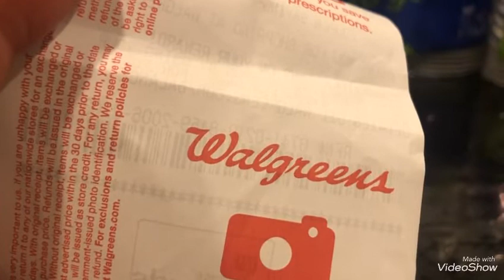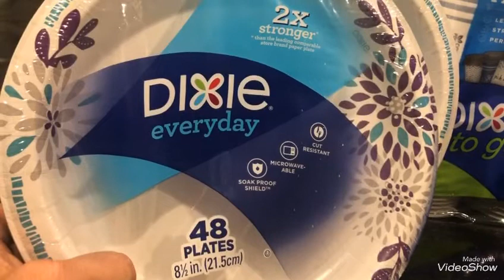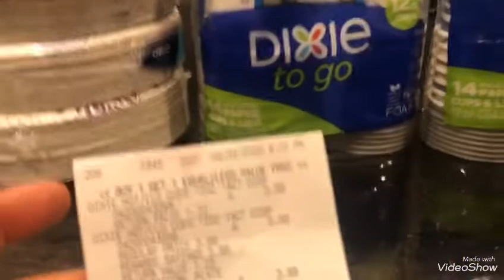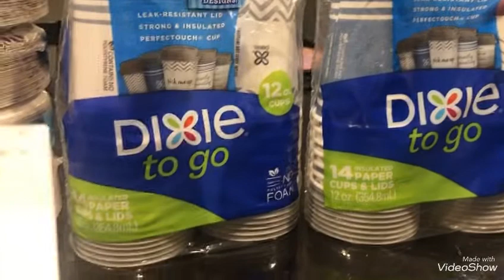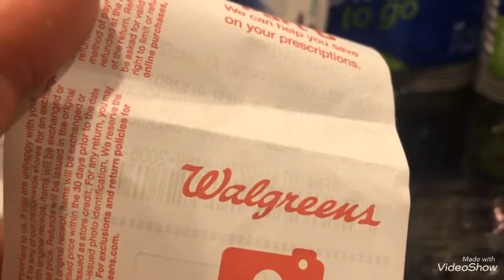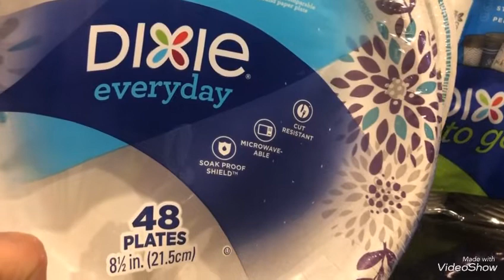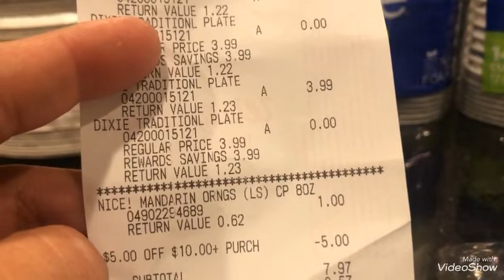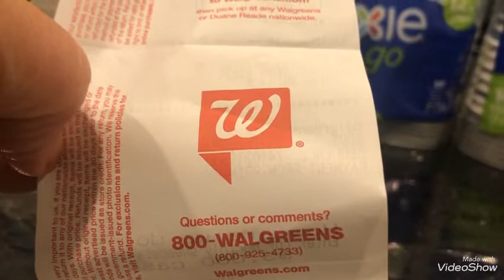VideoShow Walgreens 6-21-27/20💖🛍🙏buena Compra